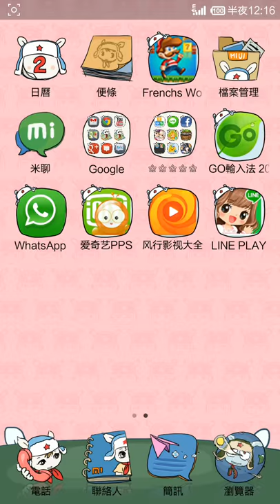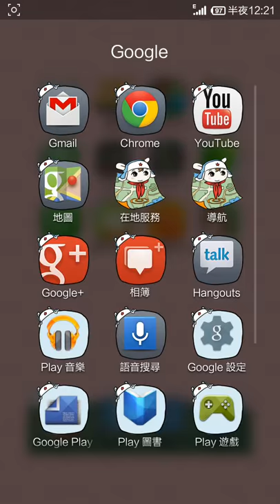♔我的世界♔.介紹私人屋苑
沒説明